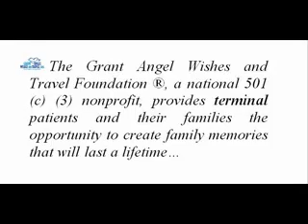(Foundation) - Memories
The Grant Angel Wishes and Travel Foundation, Inc. (R) review of wishes granted to terminal  and critically ill patients and  their families.